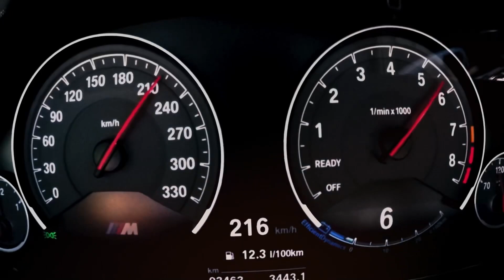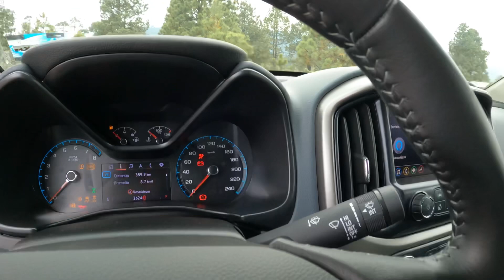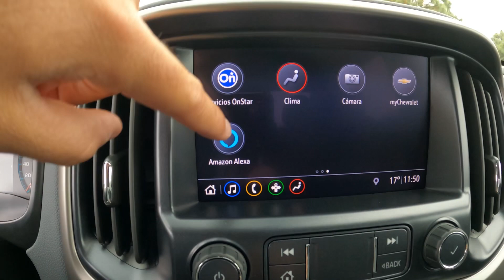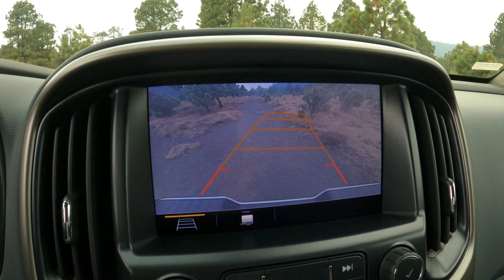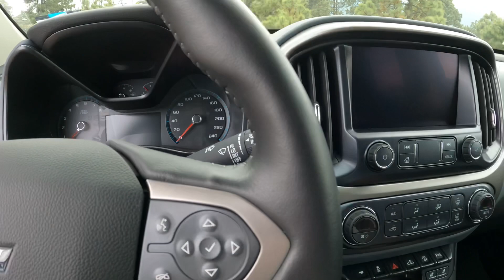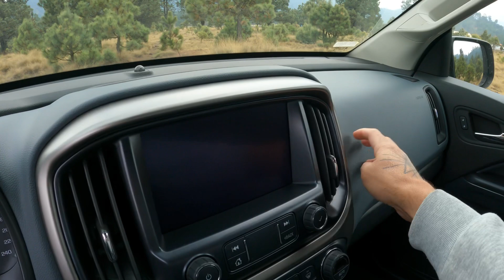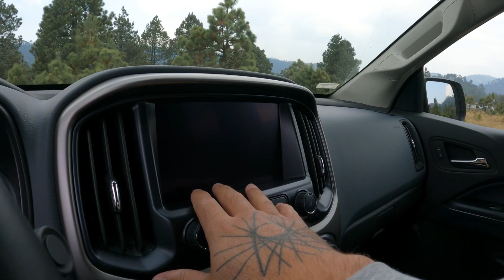Chevrolet Colorado Z71 2021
Colorado 2021, una pickup que no sorprende pero cumple, probamos la versión Z71 que cuenta con suspensión mejorada ofreciendo una mejor respuesta para velocidades medias.

El motor es un V6 de 3.5 litros con 308 hp y 275 lb de torque, la caja es automática de 8 cambios y tracción 4x4.

El desempeño es positivo, reacciona bien, la estabilidad (dentro de sus posibilidades y para lo que está hecha) es aceptable, la parte trasera puede llegar a ser algo brincona.

Colorado cumple pero el precio se percibe ligeramente alto, aunque está bien equipada en tecnología y seguridad. En cuanto al aspecto, es discreto y ya le hace falta una renovación.

Conectividad, Onstar 4G LTE, 6 bolsas de aire y diferentes sistemas de seguridad activa y pasiva.